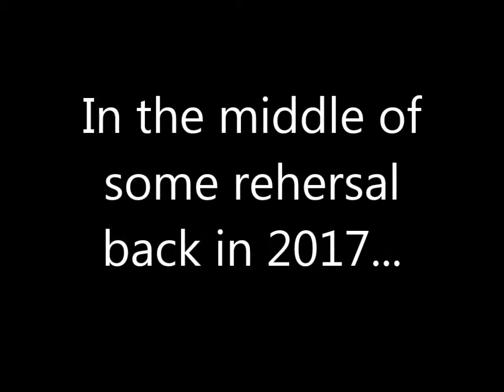N`AMÉRICA (live cover Xutos & Pontapés by Men and Machines)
Meet the Portugal Mixtake YouTube channel and therefore the man who`s responsable for these videos... :-) / Conheçam o canal Portugal Mixtake do YouTube e, dessa forma o homem responsável por estes vídeos… :-)

Youtube Portugal Mixtake ( all the vídeos! / todos os vídeos! )

and also / e também live on Tidal! live on Deezer! live on Napster! live on Amazon! live on iTunes! live on Spotify!

To support the artists buying on Napster / Para apoiar os artistas comprando na Napster